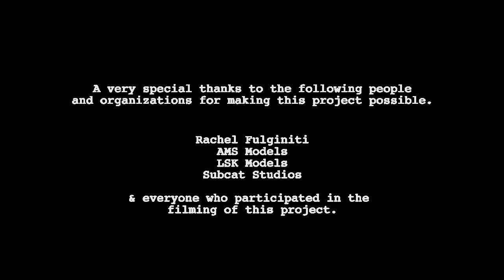Bring Back Our Girls "A Plea"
Hoping that someone, somewhere can get this video in front of the people handling the Nigerian kidnappings.  Please help.

I didn't know how else to express my thoughts and feelings on the kidnappings in Nigeria and silence was not an option.